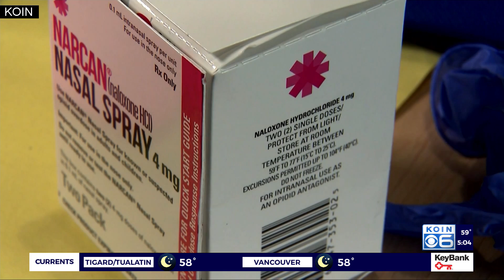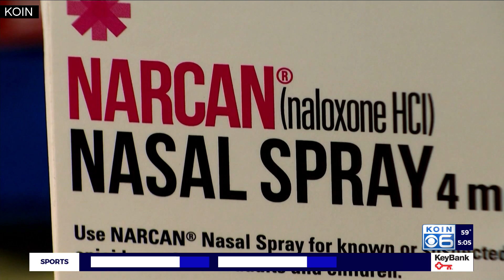Program in Washington state offers free Narcan amid opioid crisis